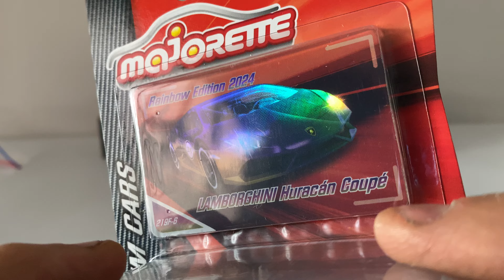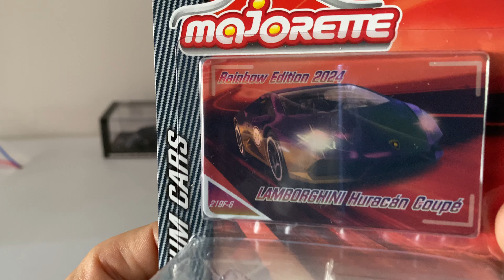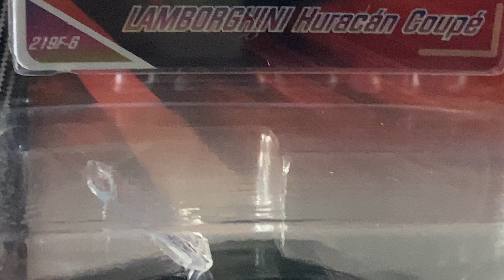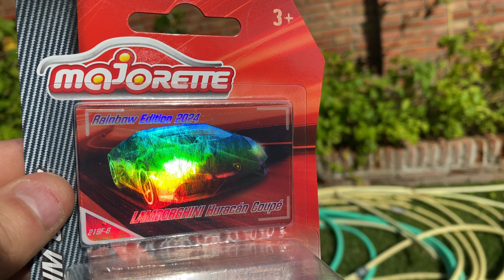Cacería Hotwheels de la semana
Lamborghini Huracán Chase 2024 Majorette limitado a 5000 unidades color arcoíris